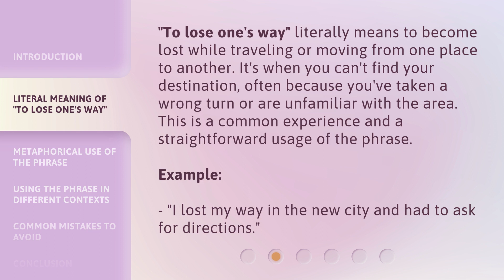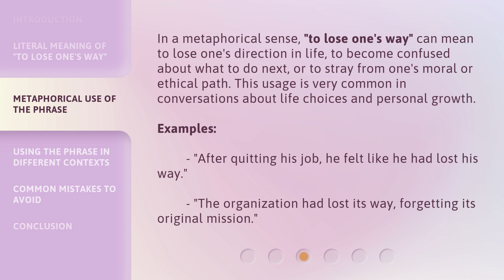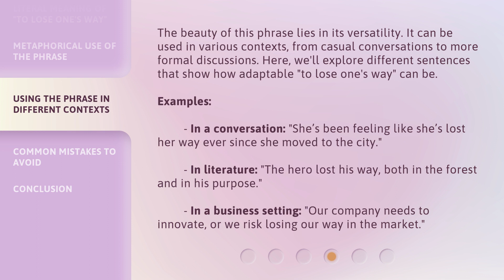Lost in Language: Understanding "To Lose One's Way"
00:00 • Introduction - Lost in Language: Understanding "To Lose One's Way"
00:30 • Literal Meaning of "To Lose One's Way"
00:57 • Metaphorical Use of the Phrase
01:28 • Using the Phrase in Different Contexts
02:08 • Common Mistakes to Avoid